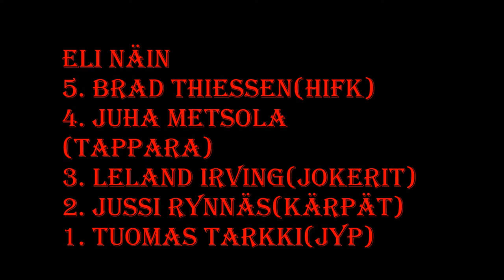TOP 5 LIIGA MAALIVAHDIT 2013-2014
Ajattelin tehä tämmösen tulevan kauen lempi moket.

Ja tämähän on oma mielipiteeni.

Toivottavasti piditte
Tilaa
Tykkää
Kommentoi